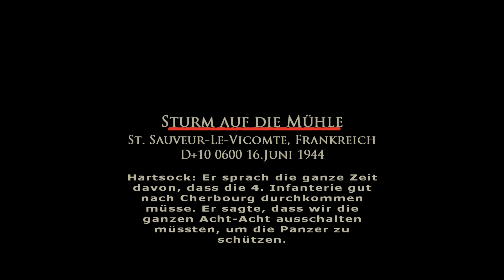Let's Play Brothers in Arms: Earned in Blood - PART #13 - ACHT-ACHT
Weiteres in der Beschreibung!

Hey YouTube,

unser Auftrag mit Srg. Baker ist abgeschlossen - Baker und seine Gruppe ist aus der Stadt verschwunden und Red hat mit seiner Gruppe auch bereits die Segel gehisst.
Bei Brothers in Arms: Earned in Blood erzählt euch Joseph "Red" Hartsock seine Geschickte aus der Normandie.

Hierbei handelt es sich um den zweiten Teil der Trilogie des Spiels - wer den ersten Teil noch sehen möchte, so folgt diesem Link und gelangt direkt zu meiner Playlist.

Playlist: Brothers in Arms: Road to Hill 30 ab Part 1

► euer leCroatHD◄